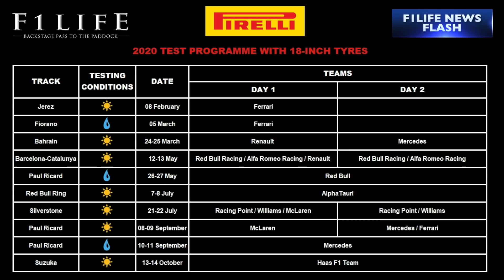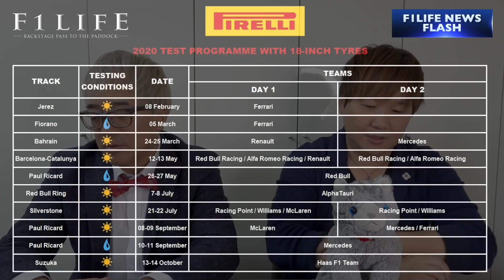【ルルル】フェラーリ、18インチタイヤでテスト130周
フェラーリ、18インチテストを実施
ヘレス・サーキットで2021年タイヤテスト130周

2月8日、フェラーリはヘレス・サーキットでピレリの18インチタイヤのテストを行ない、シャルル・ルクレールがSF90の改良型ミュールカーで合計130周を走行しました。

■『F1LIFE channel 2』（サブチャンネル）